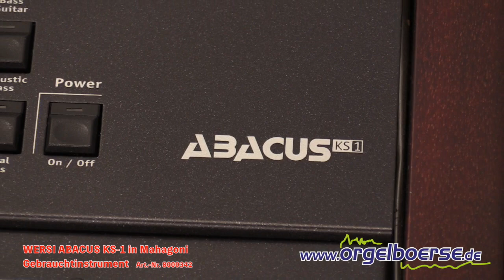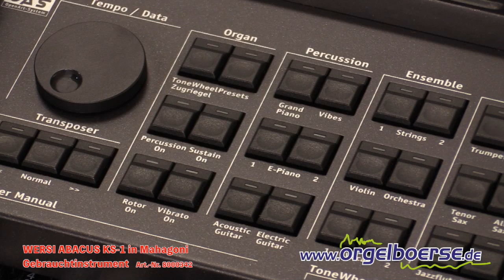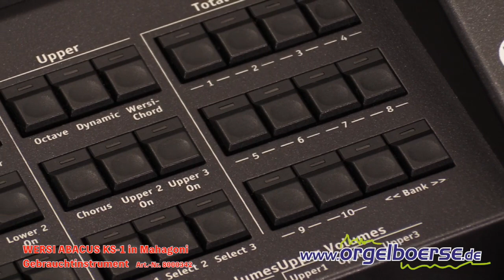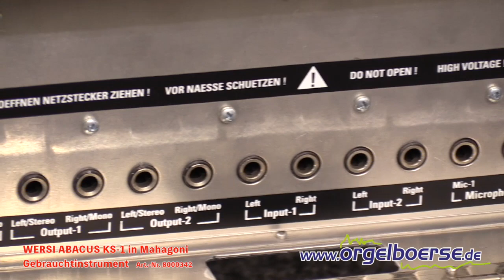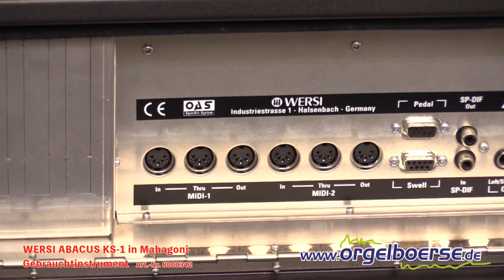WERSI ABACUS KS-1/OAS7, Gebrauchtinstrument, Art.-Nr.: 8000342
Das ABACUS KS-1 Keyboard ist eines der meistverkauften WERSI-Instrumente. Hier sind fast alle Features aus den größeren OAS-Orgeln enthalten. Ausgestattet mit 61 Tasten die leicht gewichtet sind und natürlich eine Anschlagdynamik besitzen. Auf Wunsch kann das ABACUS mit einem 76-Tasten Zusatzmanual ergänzt werden, so das es als vollwertige Orgel spielbar ist. Das Gehäuse ist in edlem Mahagoni-Holz und ist optisch und technisch in einwandfreiem Zustand.